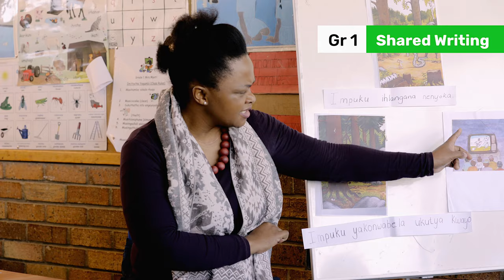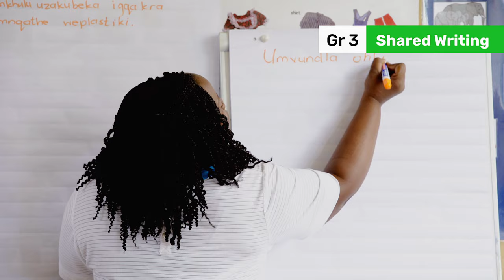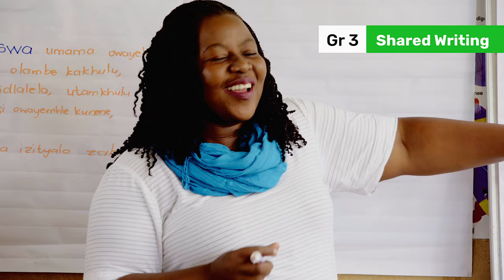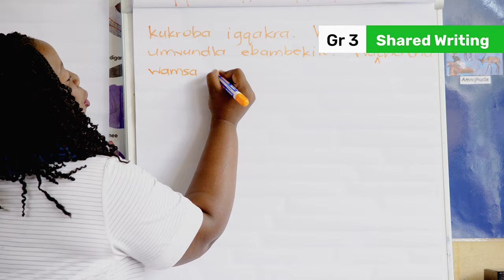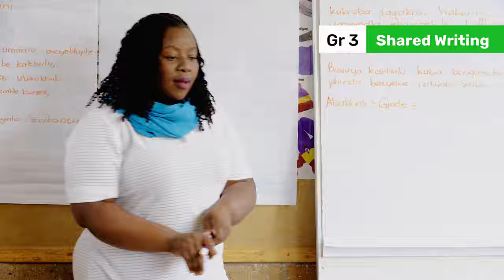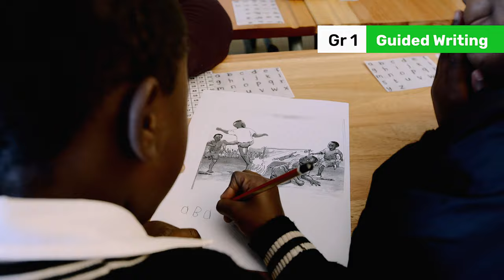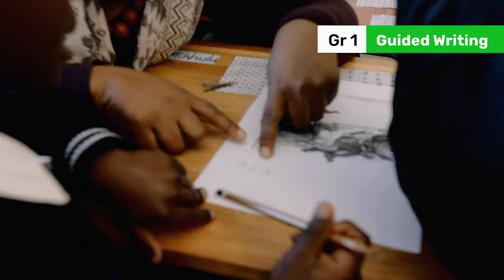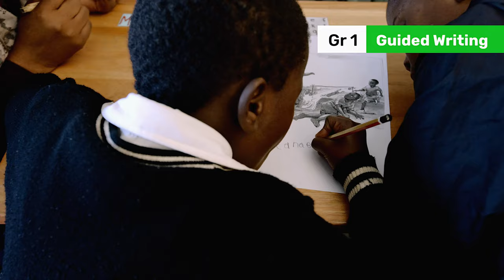154. CAPS Writing Activities